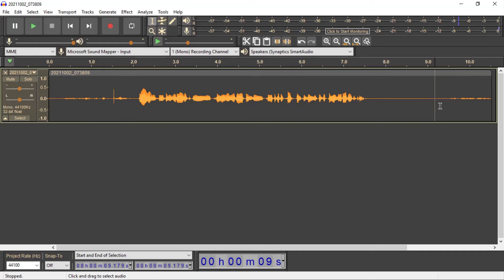Noise Reduction in Audacity in Tamil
In this vides show you how to remove background noise in Audacity and explain in tamil

More Tutorial